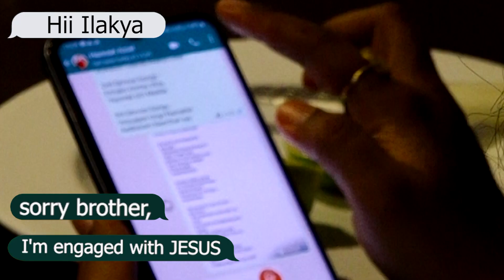Yesu Endhan Vazhuvin | Pastor Jacob Jayaraj | Chares Jayaraj |Cover Song | AAG-India | 03-07-2023 JJ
Sung By:  PS. Jacob Jayaraj & Chares Ishwarya Jayaraj.
Backing Vocal: Hannah Aziel Jayaraj
Mix & Mastering : Karna
Video Edit: Kishore Kumar K
Key Board: Sam Abishek Joshua Jayaraj
Cast: Kishore Kumar & Ilakya Kishore
Arrangements: Milka & Suresh kumar
Produced By: AAG INDIA

1) This channel, Songs - NEVER BEING USED FOR COMMERCIAL (not monetized) PURPOSE.
It is never intended to hurt or misguide the family and society's values. Credits shall be given to the images, and videos taken from Various free resources.
There is no intention of breaking the copyrights and monetizing this video or/and channel.
None of these videos are monetized on this channel. This is just to remember and keep these ministries in your prayers. God Bless You.